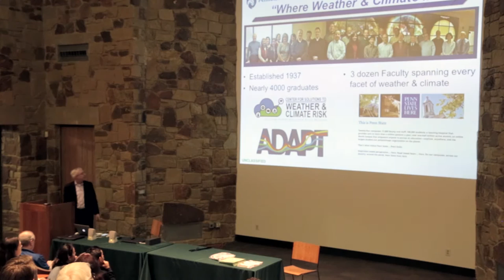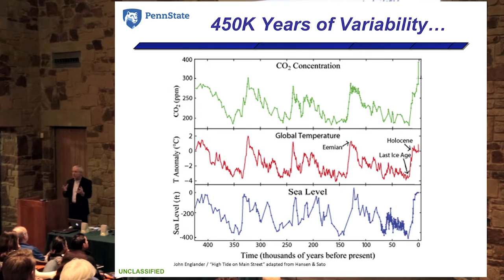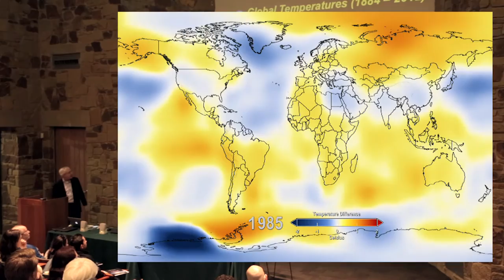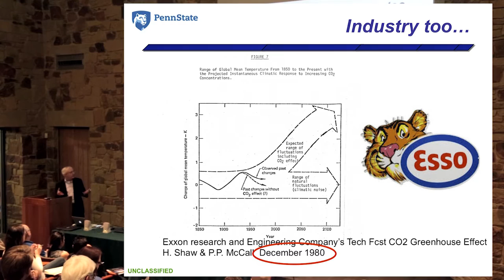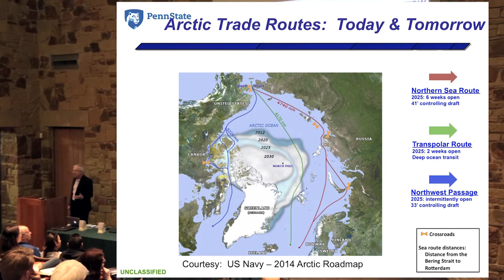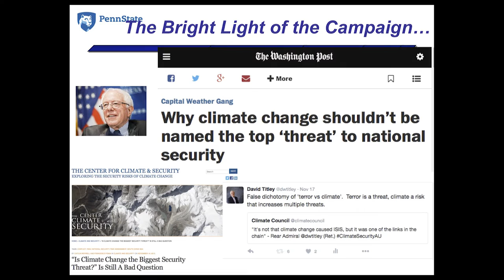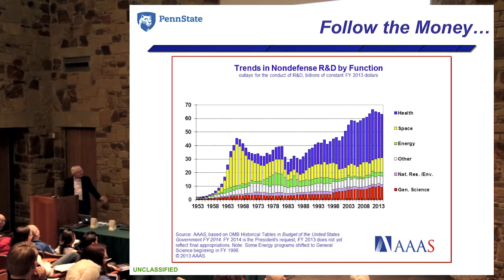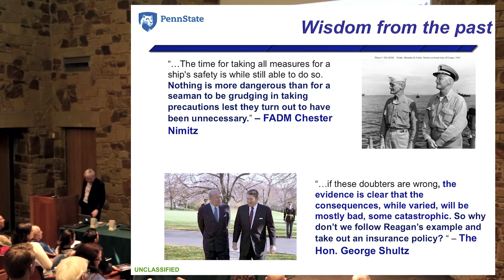Climate Risk and National Security - Rear Admiral David Titley, USN (ret.), PhD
Watch a clear and accessible presentation by retired Rear Admiral David Titley who led the Navy's efforts to assess climate science and climate risks to national security. He served in the U.S. Navy for 32 years, becoming chief oceanographer and led the Navy's task force on climate change. From 2012 to 2013, he became the Chief Operating Officer of NOAA and then founded the Center for Solutions to Weather and Climate Rick an Penn State University.

Dr. Titley recently joined the advisory board of Citizens' Climate Lobby - an organization dedicated to building political will for a livable world and proposing a Carbon Fee and Dividend as an effective market based solution to drive the transition from carbon to renewable energy. He offered the keynote during the CCL 3rd Coast Regional Conference in Austin, Texas, January 30th at the Lady Bird Johnson Wildflower Center.